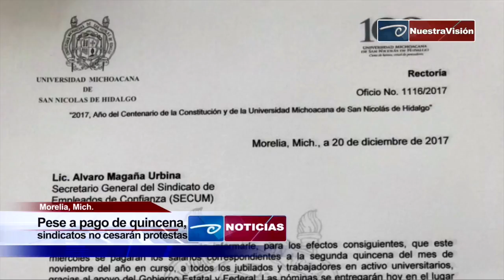Pese a pago de quincena, sindicatos no cesarán protestas